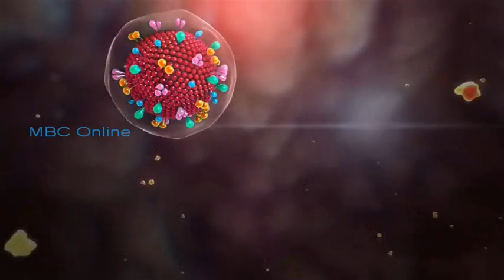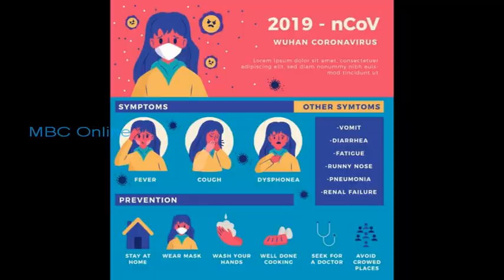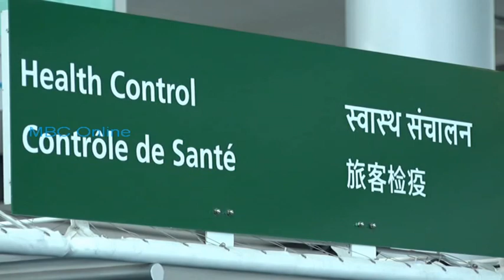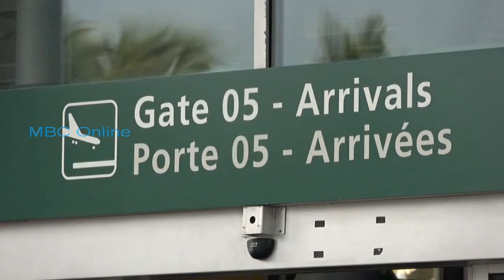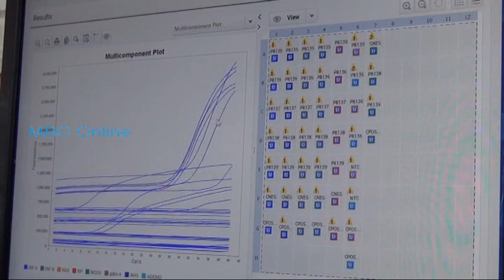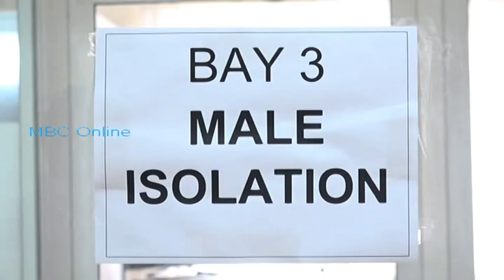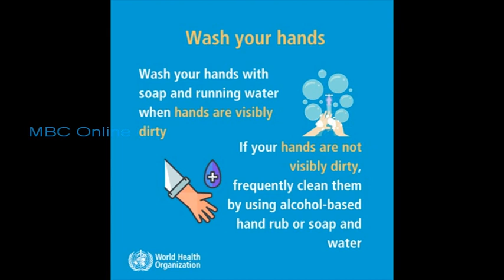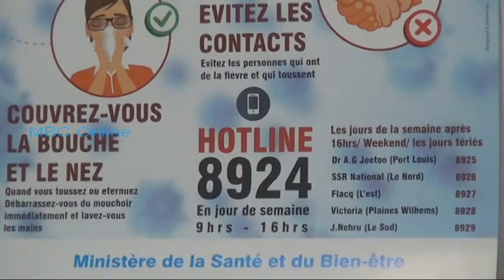Priorité Santé - Covid 19 (Coronavirus)